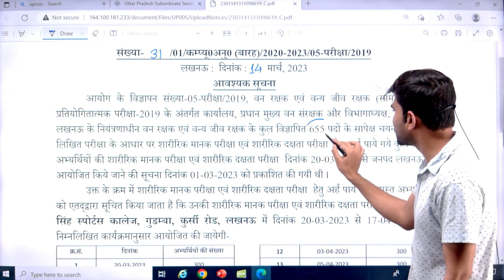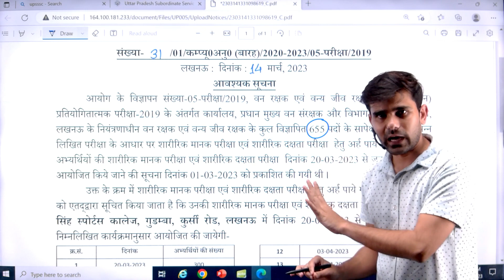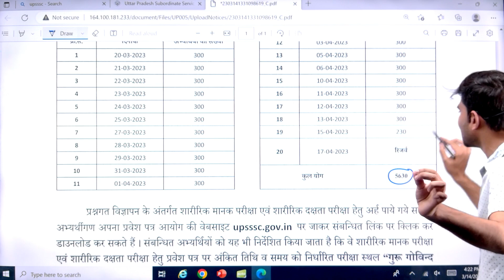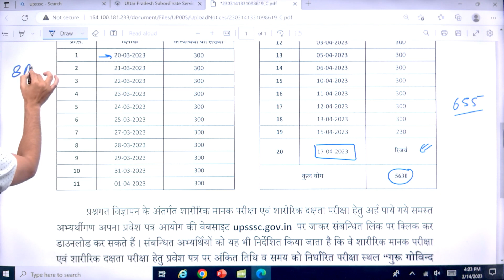UPSSSC Forest Guard Latest News : Forest Guard | DV TEST | ADMIT CARD OUT | JITENDRA SONI SIR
- UP-Police

🔴  07:00 AM  -- Yogender Sir Current Affair
🔴  08:00 AM  -- Chaturvedi Sir Maths (Cons)
🔴  09:00 AM  -- Sonal Mam Resoning (Cons)
🔴  10:00 AM  -- Yogender Sir Gk/Gs (Cons)
🔴  11:00 AM  -- Abhishek Sir Static Gk (Cons)
🔴  12:00 PM  -- Jitender Sir Hindi (Cons)
🔴  01:00 PM  -- Ashish Sir Maths (ALLAHABAD High Court)
🔴  02:00 PM  -- Harsh Anand Sir English (UPPCL/ High Court)
🔴  03:00 PM  -- Prateek Mishra Sir Sk/Gs (High Court)
🔴  04:00 PM  -- Kushwaha Sir Hindi (UPPCL/ High Court)
🔴  05:00 PM  -- Bajia Sir Computer (UPPCL)
🔴  06:00 PM  -- Prateek Mishra Sir Gk/Gs (VDO)
🔴  07:00 PM  -- Awadesh Sir Reasoning (VDO)
🔴  08:00 PM  -- Jitender (VDO)